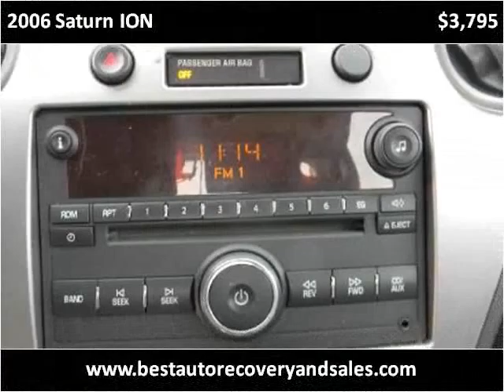2006 Saturn ION Used Cars Seattle WA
This 2006 Saturn ION is available from Best Auto Recovery.